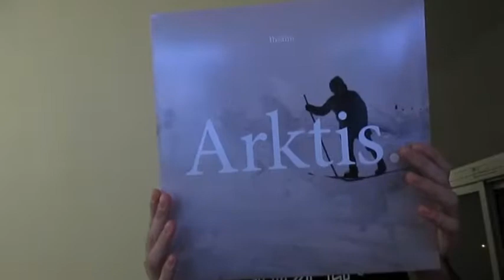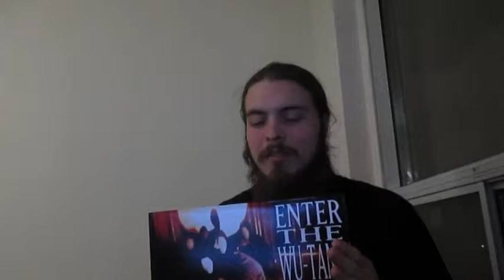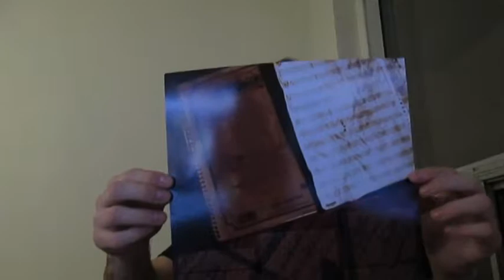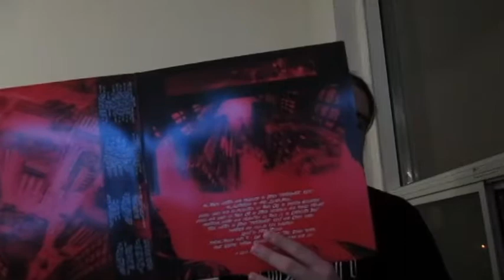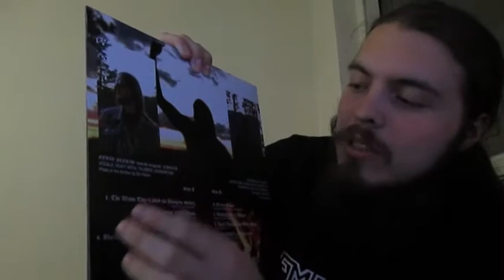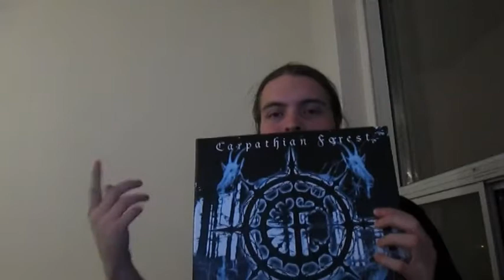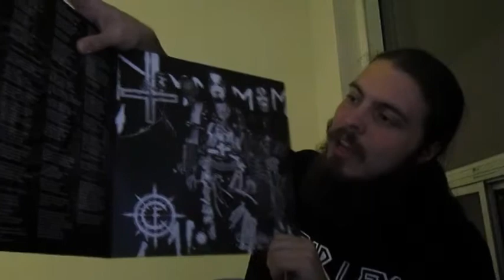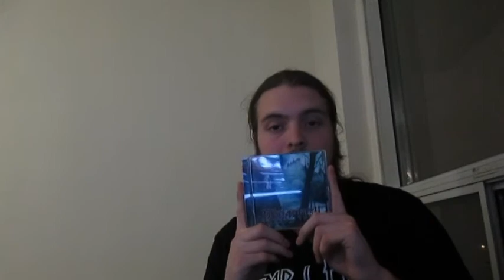Album Collection Vlog 1: April 2018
Originally uploaded on the Heavy NFLD channel. Go check it out for some kickass local metal and punk from Newfoundland and Labrador!

Records:

Ihsahn - Arktis
Jex Thoth - Jex Thoth
Wu-Tang Clan - Enter the Wu-Tang (36 Chambers)
Darkthrone - The Cult is Alive
Between the Buried and Me - Between the Buried and Me
Perturbator - Dangerous Days
Darkthrone - Dark Thrones and Black Flags
Young and in the Way - When Life Comes to Death
Slayer - Haunting the Chapel
Carpathian Forest - Defending the Throne of Evil

CDs:

Taake - Noregs Vaapen
The Atlas Moth - Coma Noir
Cradle of Filth - Cruelty and the Beast
Cradle of Filth - Dusk... and Her Embrace